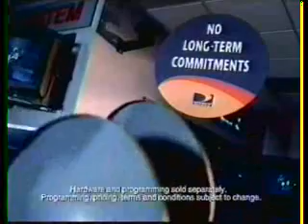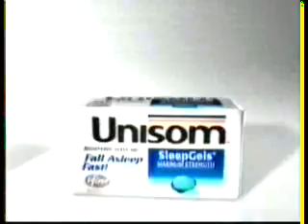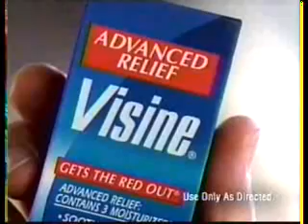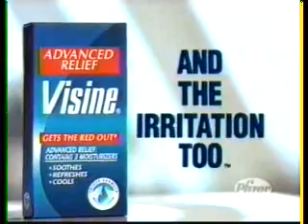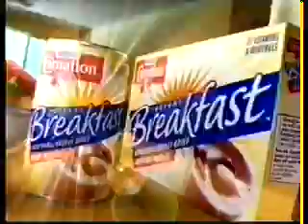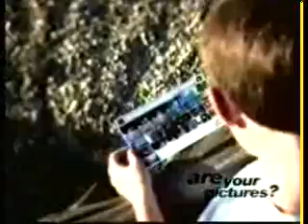Fox Family commercials, June 1999 part 2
Aired during Show Me the Funny, and the first part of 'Night of the Twisters.'

- Fox Family bumper (Saturn)
- Rotten Ralph promo
- Subway (Footlongs)
- Nestle Treasures
- America's Dairy Farmers (The Moon)
- Maytag Dual-Cool Refrigerator
- DirecTV (Talking Satellite Dishes)
- McDonald's (Tarzan Straw)
- Deadly Invasion: The Killer Bee Nightmare promo
- Fox Family bumper
- Night of the Twisters promo
- Clairol Daily Defense
- Orkin (Ants in Our Pantry)
- Unisom (vs. Tylenol PM)
- McDonald's (Jungle Surprise)
- The Robert Cray Band concert promo
- Mag7 Pee-Wee All Stars
- The Backstreet Boys: Coming Home promo
- Fox Family bumper
- Mr. Bean/Hale & Pace promos
- Ape Escape for PlayStation
- McDonald's (Tarzan Happy Meals)
- Advanced Relief Visine
- Desenex
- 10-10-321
- Terminix (Terminix Eradciaus)
- Wendy's (99c Super Value Menu)
- Cool Whip
- Bush's Barbecue Baked Beans
- Tartar Control Listerine
- Clairol Daily Defense
- Banana Boat
- Binaca Fast Blast
- Crest Baking Soda/Peroxide
- Mercury Mountaineer
- Sunday Movie bumper
- Mercury Grand Marquis (Gold Camp)
- Subway (Footlongs)
- Carnation Instant Breakfast
- St. Ives Collagen Elastin
- Aquafresh (Free Tarzan Toys)
- Suave Ultra Dry
- Terminix
- Kodak Advantix
- Sunday Movie bumper